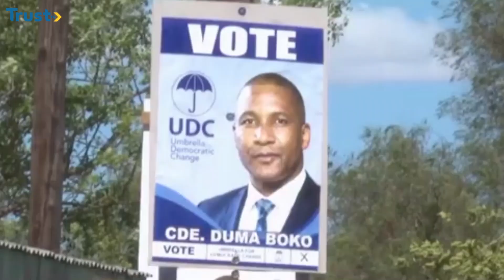News Update: EFCC Transfers Bobrisky To Abuja For Interrogation + More Stories | 6PM 1/11/2024